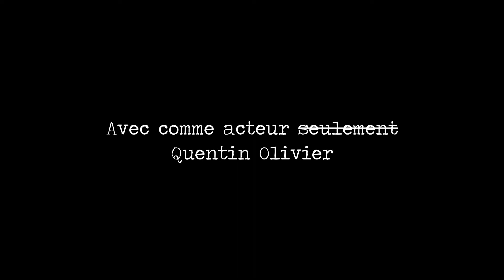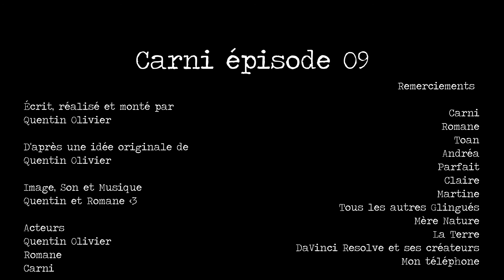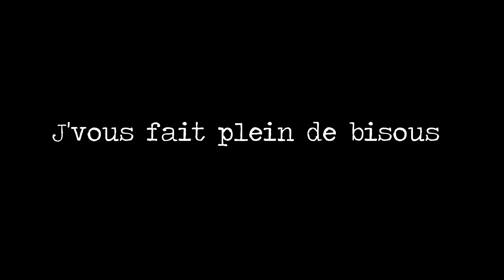Carni, la plante carnivore - Épisode Final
J'ai acheté une plante carnivore, elle s'appelle Carni
J'essaye de passer du temps avec elle, même si elle me fait un peu peur

Et voilà c'est fini, j'espère que ça vous aura plu jusqu'au bout !
On se voit bientôt pour des nouveaux projets !